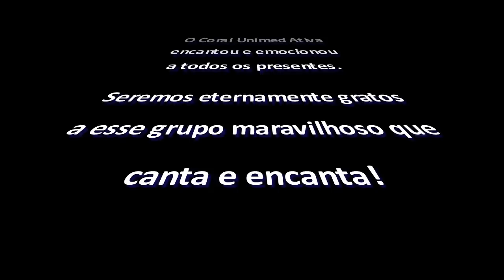Coral Unimed Ativa - Itu/Salto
Fotos obtidas durante a apresentação do Coral Unimed Ativa no Asilo Nossa Senhora da Candelária de Itu, no dia 21/12/2012.
O coral fez parte da programação da Festa de Natal promovida pelo GAFI - Grupo de Apoio Feliz Idade.
Foram momentos de muita alegria e emoção.